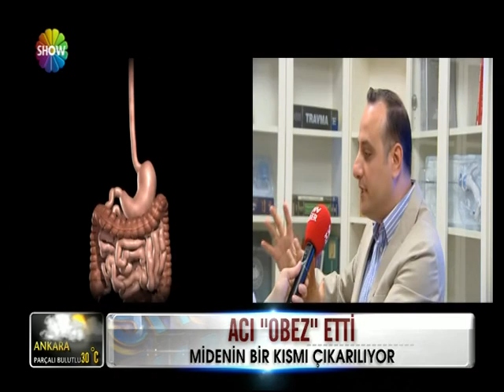OP. DR. TUĞRUL DEMİREL SHOW TV DUODENAL SWİTCH SUPER OBEZİTE İKİZLER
Op. Dr. Tuğrul Demirel Show TV Ana Haber'de Loop Duodenal Switch (SADİ-S) uyguladığı süper obezitesi olan ikiz hastaları ile konuk oldu. Türkiye'de ilk kez süper obezitesi olan (173 kg/1,58 m- BMI:70 kg/m2) ikiz hastalara uygulanan Loop Duodenal Switch (Tek anastomozlu Duodenal Switch ameliyatı), SADİ-S (Single Anastomosis Duodenoileal Bypass with Sleeve Gastrectomy) olarak bilinen ameliyattır. Op. Dr. Tuğrul Demirel tarafından 2 yıldır uygulanan Duodenal Switch ameliyatları, standart R-Y Gastrik Bypass ve Mini-Gastrik Bypass ameliyatlarından, birçok yönden üstün bir ameliyattır. Loop Duodenal Switch (SADİ-S) ameliyatında, mide uzunlamasına tüpleştirilir. Bu nedenle Duodenal Switch ameliyatlarına "TÜP MİDELİ BYPASS" da denilebilir. Loop Duodenal Switch (SADİ-S) ameliyatında yapılan tüp mide geniştir. Loop Duodenal Switch (SADİ-S) yapılan hastalar ameliyattan çıkar çıkmaz su içmeye başlarlar. Ameliyatın ikinci yada üçüncü gününde beyaz peynir, domates, yumurta yiyebilecek hale gelirler. Loop Duodenal Switch (SADİ-S) yapılan hastalarımız 4-5. günde taburcu edilirler. Sosyal hayatları kesinlikle etkilenmez ve halsizlik hiç olmaz. İş hayatlarına kolaylıkla ve erkenden dönebilirler. Loop Duodenal Switch (SADİ-S) ameliyatında, diğer bypass ameliyatlarında ki gibi geride kör mide bırakılmaz. Dolayısıyla Loop Duodenal Switch (SADİ-S) ameliyatından sonra, geride endoskopik olarak kontrolü mümkün olmayan mide kalma riski ortadan kaldırılır. Tüp mideli bypass yapıldığından, midenin çıkışını kontrol eden "PİLOR" kası korunur ve işlev görür. Oysa Mini-Gastrik Bypass ve Gastrik Bypass'da hem geride kör mide kalır, hem de pilor kası işlevini yitirir. Kalan midede kanama, ülserleşme hatta kanser olabileceği gibi, bu durumların erken tanı ve endoskopik tedavi olanakları yok olur. Hastalar bu gibi durumlarda tekrar ameliyatlar olmak zorunda kalabilir. Loop Duodenal Switch (SADİ-S) ameliyatı bütün bu sıkıntıları daha en baştan bertaraf eden seçkin bir ameliyattır. Ameliyat sonrası çok geniş yelpazede tatminkar öğünlerin yenilmesi ve halsizlik yapmaması hayat konforunu olağanüstü arttırır. Op. Dr. Tuğrul Demirel DIASURG METABOLİK CERRAHİ Direktörü. Detalı bilgi ve randevu için adresine ulaşınız.